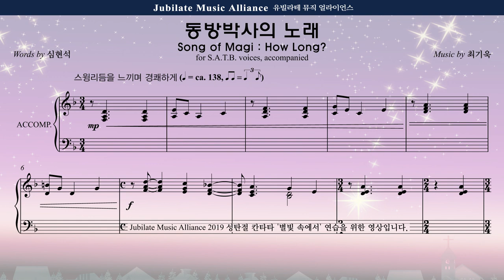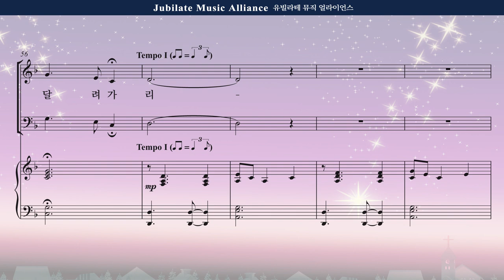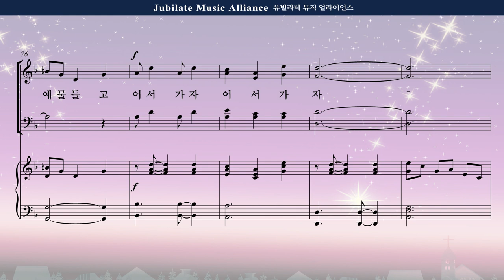[성탄절 칸타타] 최기욱 '별빛 속에서' 05. 동방박사의 노래(Song of Magi How Long) Soprano